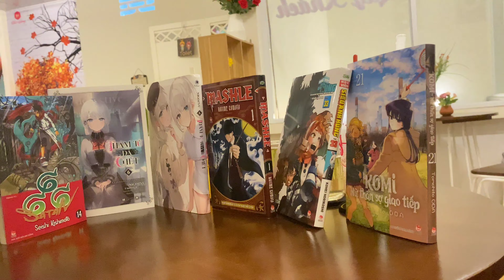[Review #619] Thám Tử Đã Chết - Tập 6 - Bản Đặc Biệt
Thám Tử Đã Chết - Tập 6

Thám tử đã chết (tên gốc: Tantei wa mou shindeiru) là series light novel trinh thám của tác giả mới Nigozyu, người đã chiến thắng giải thưởng tân binh của MF Bunko J lần thứ 15 dành cho các tác giả Light novel mới triển vọng. Tính tới thời điểm hiện tại, Thám tử đã chết đã ra mắt 6 tập tại Nhật Bản với doanh số ấn tượng 850.000 bản được bán ra cùng hàng loạt các phiên bản chuyển thể truyện tranh và mới nhất là TV series anime cũng đang được công chiếu bản quyền tại Việt Nam, thu hút hàng trăm nghìn lượt xem mỗi tập.

Đây là câu chuyện về cách chúng tôi đã gặp gỡ nhau như thế nào

Cuộc gặp gỡ giữa tôi, thám tử bậc thầy, Siesta, và trợ thủ của tôi, Kimizuka Kimihiko, không phải ở trên chiếc may bay bị cướp ở độ cao 10.000 mét so với mặt đất.

“Tôi muốn cô đi tới Nhật Bản.”

Sự khởi đầu thực sự là bốn năm trước, khi tôi nhận được yêu cầu tìm kiếm gián điệp từ “Chính phủ liên bang”. Khi bay tới Nhật Bản, tôi đã nhận được sự hợp tác của Kase Fuubi và cố liên lạc với nguồn tin được chị ấy cung cấp.

“Cô cũng sẽ nhớ thôi. Thằng nhãi bực mình đó tên là…”

Này, Trợ thủ, cậu đã bao giờ tự hỏi tại sao tôi lại đưa cậu đi phiêu lưu khắp thế giới chưa?

Điều tôi sắp tiết lộ bây giờ là một bí mật mà tôi đã giấu kín với ngay cả trợ thủ, người đã cùng tôi trải qua những chuyến phiêu lưu rực rỡ trong suốt ba năm. Một phần tiền truyện mô tả sự khởi đầu chân thực của cuộc gặp gỡ ở chân trời xa xôi.

Mục lục:

Bảy năm trước, Kimihiko

Chuyện kể của một thiếu niên 1

Chuyện kể của một thiếu nữ 1

Chương 1

Ngày 24 tháng 4, Siesta

Ngày 26 tháng 4, Siesta

Ngày 27 tháng 4, Kimizuka Kimihiko

Ngày 28 tháng 4, Siesta

Chuyện kể của một thiếu niên 2

Chương 2

Ngày 29 tháng 4, Kimizuka Kimihiko

Ngày 30 tháng 4, Siesta

Chuyện kể của một thiếu nữ 2

Chương 3

Ngày 1 tháng 5, Siesta

Ngày 2 tháng 5, Kimizuka Kimihiko

Ngày 2 tháng 5, Siesta

Chuyện kể của một thiếu nữ 3

Chương 4

Ngày 3 tháng 5, Kimizuka Kimihiko

Ngày 3 tháng 5, Siesta

Ngày 5 tháng 5, Siesta

Ngày 5 tháng 5, Kimizuka Kimihiko

Chuyện kể của một thiếu niên 3

Khúc dạo đầu 4 năm trước

Lời bạt

Thông tin tác giả:

Nigozyu

Nhận giải nhất cuộc thi MF Bunko J lần thứ 15 dành cho các tác giả mới.

Sống ở Fukuoka. Thích các nhà hàng phong cách gia đình, Aikatsu và hài kịch.

Tôi mới chuyển nhà, nhưng chưa mua bất kỳ đồ nội thất nào, nên giờ tôi đang bắt chéo chân trên chiếc Chabudai nhỏ và gõ phím. Eo tôi chắc gãy luôn rồi.

Umibouzu

Vỏ quýt ngon thật đấy mọi người nhỉ